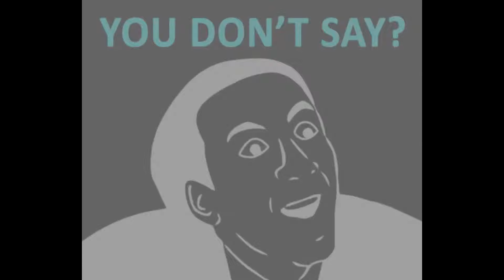GRID 2 - autosfide e Racing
GRID 2 è un videogioco simulatore di guida sviluppato presso Codemasters per PlayStation 3, Xbox 360 e Microsoft Windows, pubblicato il 28 maggio 2013 in Nord America e il 31 maggio 2013 in Europa

Grazie wikipedia D: